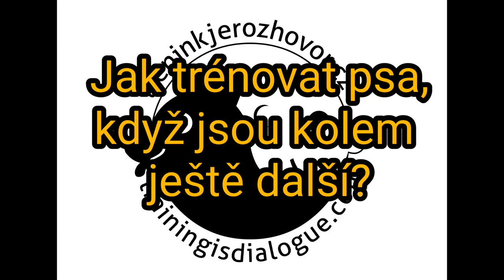Pozvánka na webinář Jak řídit skupinu zvířat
Malá pozvánka na jeden z webinářů od Treninkjerozhovor.cz . Za poskytnutá videa moc děkuji Evě, Erice a Martině.

 Invitation to one of my Czech webinars, now about group training.